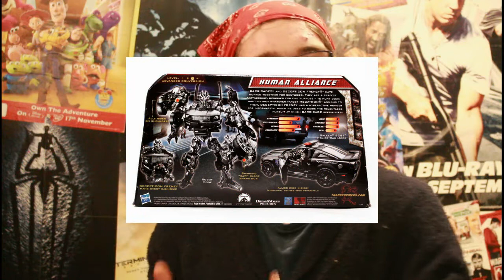Transformers Movie's Rant (Sir Brady)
I love Transformers franchise, but I hate the Transformers movies. I'm back again with another rant all about the Transformers films and the issues behind the scenes that have lead to 4 pretty bad film. And with Transformers 5: The Last Knight coming next year I'm not sure who is actually looking forward to it. Anyway's here are my thoughts around Michael Bay, Paramount Pictures and Transformers franchise as a whole.
Enjoy the vid and have a great holiday.

Thank you guys so much for watching today's video,